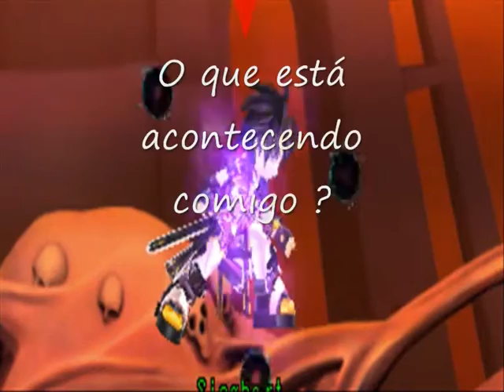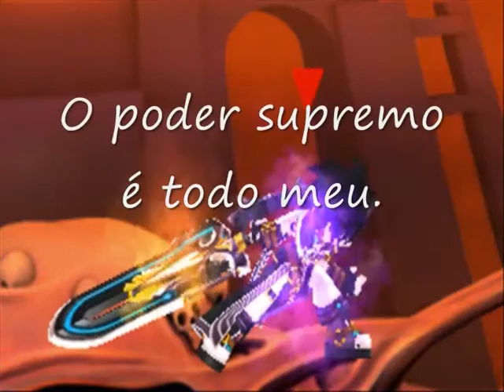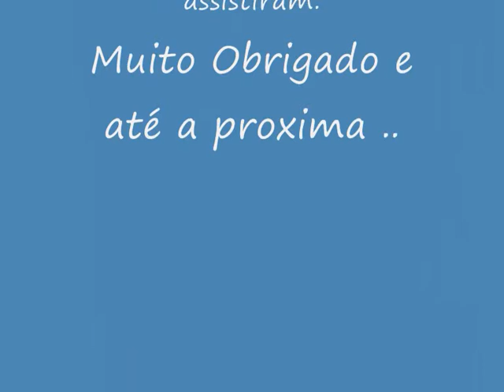Video Do Concurso de Video Avatar - Grand Chase .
Gc br - Concurso de  video avatar